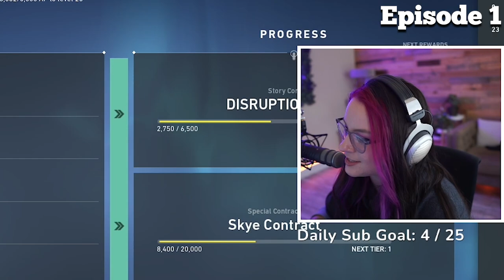The *BEST* Moments in the Road to Diamond Series | VALORANT